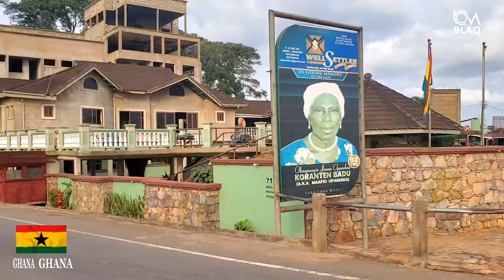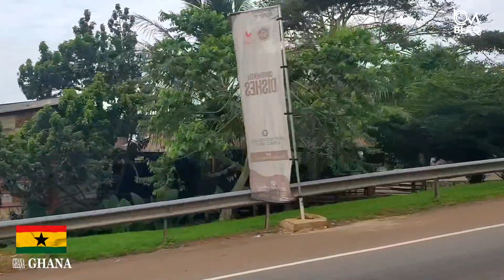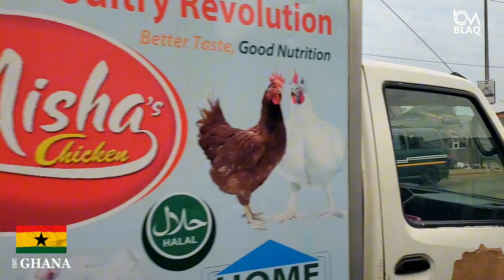ABURI_MOUNTAINS_ROAD_TO (ACCRA-GHANA)🇬🇭❤🚙🚦🚥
West Africa
Ghana
Eastern Region

Aburi is a town in the Akuapim South Municipal District of the Eastern Region of south

Aburi to Madina
Your road map begins at Aburi, GH and ends at Madina, GH.

Trip (25.2 km) on Map Aburi » Madina

Music

SONG NAME guitar_cam_ghana_highlife_jam_with_the_hyskuul_band_gh_mp3_64159